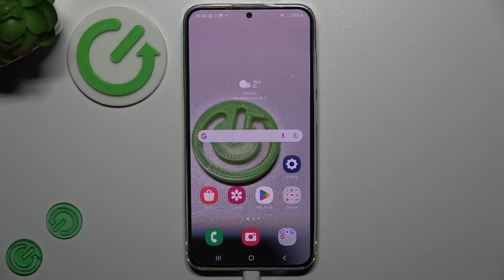Cómo usar el temporizador para sacar fotos en Samsung Galaxy S24+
Captura momentos perfectos y fotos grupales sin prisas aprendiendo a utilizar la función de temporizador en tu Samsung Galaxy S24+ con este tutorial paso a paso. En este video, te guiaré a través de los sencillos pasos para configurar y usar el temporizador de la cámara, permitiéndote obtener fotos sin necesidad de presionar el botón en el momento exacto.

Tutorial paso a paso para configurar y aprovechar la función de temporizador de la cámara.
¿Dónde encontrar la opción para activar el temporizador al tomar fotos en mi dispositivo?